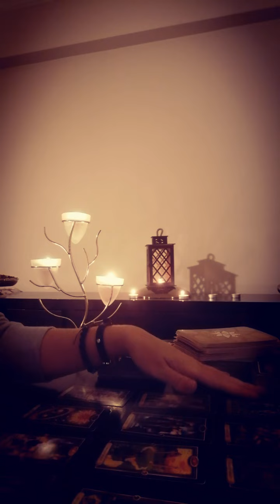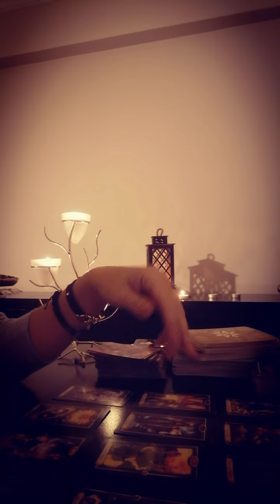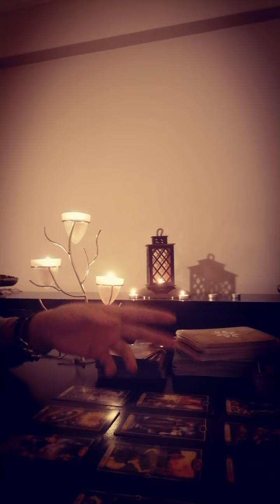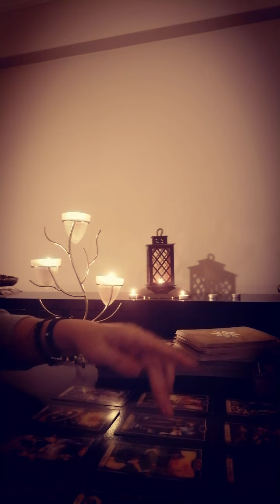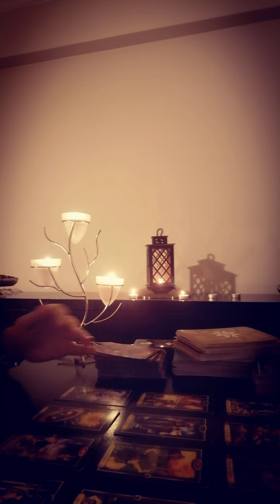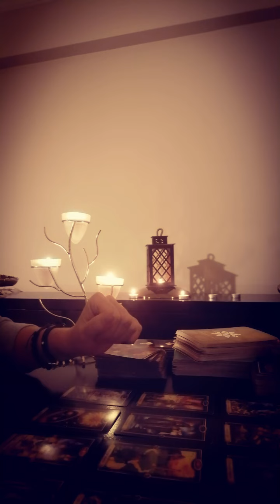2021 KOÇ BURCU AŞK HAYATI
Dostlar unutmayın ki bu kollektif bir açılım.. Herkese %100 uymayabilir. Kişiye özel yıllık ya da ilişki açılımı için whatsaptan iletişime geçebilirsiniz

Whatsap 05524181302